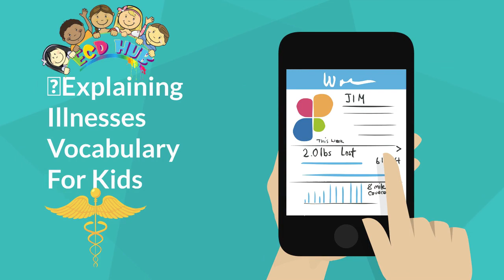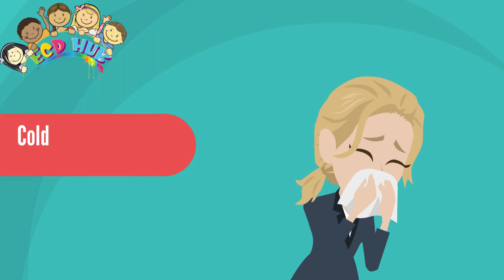Explaining Illnesses Vocabulary For Kids By ECDHUB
Hey there, young explorers! Have you ever wondered about the mysterious world of germs and illnesses? Well, get ready to embark on an exciting journey with "Explaining Illnesses Vocabulary For Kids" by ECDHUB! This fantastic resource is specially designed to help you understand all about sickness in a fun and easy way. With colorful pictures and simple explanations, you'll learn what words like "germs," "fever," and "cough" mean, and how they relate to feeling unwell. "Explaining Illnesses Vocabulary For Kids" is like your secret map to decode the language of sickness. So, the next time you hear someone talking about being sick, you can join in the conversation with confidence. Plus, you'll discover how to stay healthy and keep those pesky germs at bay. Get ready to dive into the world of "Explaining Illnesses Vocabulary For Kids" and become a sickness expert in no time!